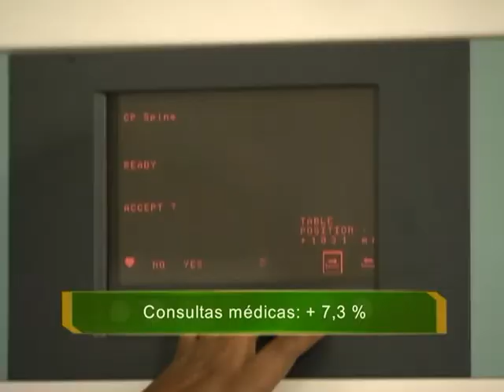Lista de serviços prestados pelas operadoras de planos de saúde em 2013 está disponível na internet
NBR NOTÍCIAS - 31.12.14: A Agência Nacional de Saúde Suplementar (ANS) torna público o resultado do programa de Qualificação das Operadoras 2014 – ano base 2013. O documento contém os serviços prestados pelas operadoras de planos de saúde em 2013, como o número de atendimentos realizados durante o período. O objetivo é fornecer maior transparência e auxiliar o consumidor. A lista completa está disponível no endereço